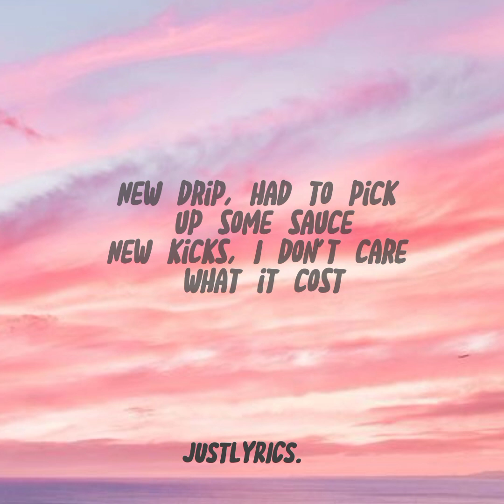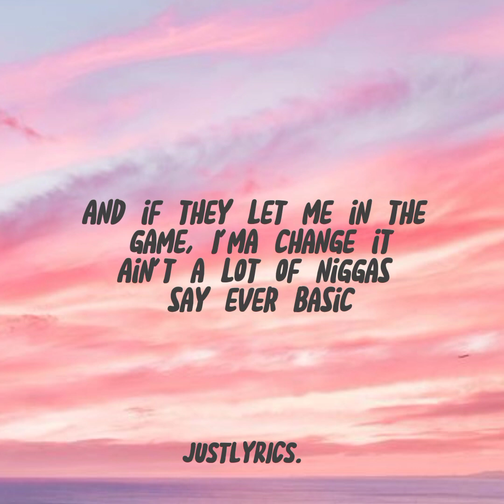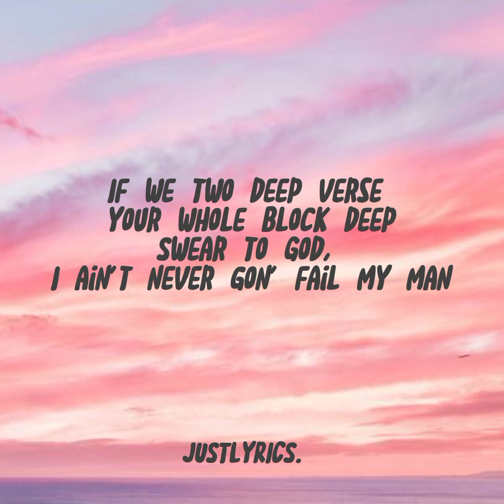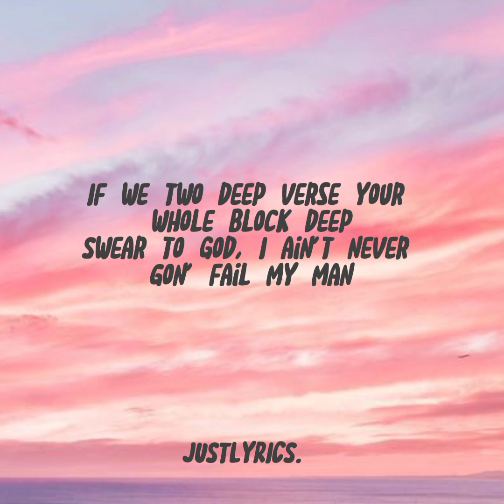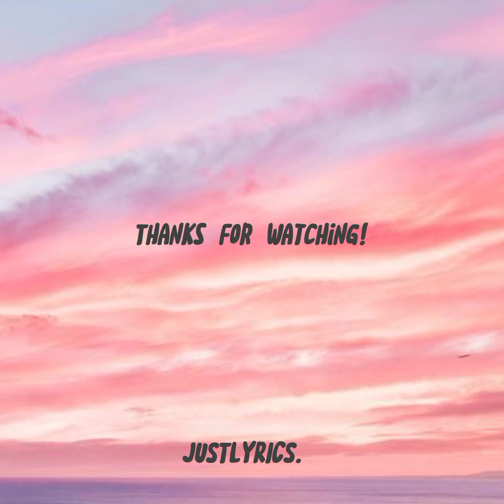Lil Tjay - Ruthless Ft. Jay Critch (Lyrics)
ɴᴏ ᴄᴏᴘʏʀɪɢʜᴛ ɪɴғʀɪɴɢᴇᴍᴇɴᴛ ɪɴᴛᴇɴᴅᴇᴅ